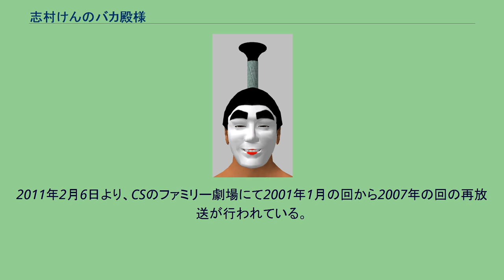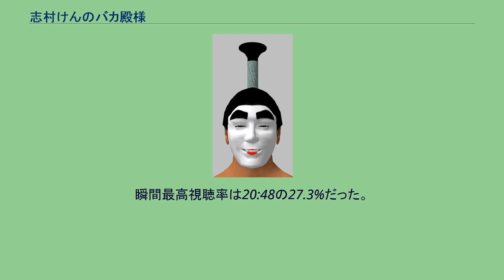志村けんのバカ殿様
ファミリーランド_(フジテレビ)
強力!木スペ120分
『志村けんのバカ殿様』（しむらけんのバカとのさま）は、イザワオフィスの企画・制作によりフジテレビ系列で1986年から2020年までの34年間、ゴールデンタイム・プライムタイム（JST）に不定期放送されていたお笑い時代劇バラエティ番組の特別番組。
志村けんの冠番組である。
単発の特別番組として年3回、1月（年始）、春の改編期及び夏の改編期（傑作選）、秋の改編期に放送されていた。
通称『バカ殿』。
元々は、TBS系列のバラエティ番組『8時だョ!全員集合』のコントの一つだった。
ここでは特に断りのない限り、フジテレビ系列で放送されていた番組について記述する。
バカ殿様のメイク もとは1977年に『8時だョ!全員集合』（TBS系）中に放送されたコントが初めであり、同時期に『ドリフ大爆笑』（フジテレビ）でもコントを行った。
ザ・ドリフターズのリーダーで絶対的な権力を持っているいかりや長介と、最年少でいかりやに普段いいように使われている志村けんの立場を逆転させ、志村演じる自由奔放なバカ殿が家老のいかりやをここぞとばかりに翻弄するという下剋上コントだった。
8時だョ!全員集合 『8時だョ!全員集合』では1977年ごろからバカ殿様が登場した。
1980年前後の『全員集合』では、橋幸夫演じる立派な殿様の影武者としていかにも愚者らしい白塗りの顔の志村が抜擢され、城内で大騒動が起こるという内容のコントが披露された。
当時は黒澤明監督の映画『影武者』が話題になっており、橋も漫才コンビザ・ぼんちのぼんちおさむに物真似をされて再ブレイクしていた。
『全員集合』最後期の例（1985年）では、バカ殿と女中たちがひたすらファミコンのハイパーオリンピック殿様版をプレイするだけで、明確なオチもなくそのままコント終了音楽「盆回り」が流れて終わるというものも見られた。
ドリフ大爆笑 1977年放送の『ドリフ大爆笑』第8回での朝寝坊コント（普通の一般家庭で横一列に寝ているドリフメンバーが次々と寝返りを打ち、最後尾の人が部屋の外に落とされるコント）には既にバカ殿の原型が見受けられる。
最後に落とされたのがなぜかバカ殿の格好をした志村で、「お前、それはないだろう〜」と言うオチで、時代背景やその後のバカ殿コントとは別物ものだった。
その次にバカ殿が登場するのは第19回（1978年）で、家老や腰元たちを引き連れた設定が見られる。
以後頻繁にバカ殿コントが行われるようになる。
他の初期の例では例えば第35回（1980年）では、いかりやの家老（爺）や仲本工事の家来（側用人）、女性ゲスト（由紀さおり、小柳ルミ子、アグネス・ラム）の腰元たちに囲まれる志村のバカ殿という基本設定が固まったコントが見られる。
その次の第36回では女性ゲストによる腰元が松田聖子、桜田淳子、由紀さおりとなり、由紀や小柳が19歳や16歳などと年齢を詐称する、バカ殿や腰元たちが屁にまつわるギャグを披露するなどがパターン化していく。
派生番組『ドリフのクリスマスプレゼント』でも、バカ殿様のコントが行われた。
1986年4月28日に『志村けんのバカ殿様』として、『月曜ドラマランド』枠で初めて独立した番組となり、いかりや仲本の代わりに東八郎と田代まさしをレギュラーに、石野陽子らを腰元に迎えスタートした。
レギュラーバラエティ版は1992年1月2日から放送が開始される。
2005年頃から字幕放送で放送されるようになった（志村の声は黄色、桑野の声は緑色、それ以外の出演者の声は白色で表示される）。
また、2009年1月8日放送分からハイビジョン制作化され、同時に音声もステレオ放送化された。
2006年4月からは番組の派生として、志村けん一座の舞台公演『志村魂（しむらこん）』でも登場するようになった。
メインキャストはテレビ版と共通だが、爺役は志村魂1・2のみ地井武男が演じていた。
放送開始から20年以上続く人気長寿番組である一方、お色気や下ネタの多い番組内容もあり2012年度まで実施していた「子供とメディアに関する意識調査」（日本PTA全国協議会主催）の「親が子どもに見せたくない番組」では2009・2012年度3位、2003・2008・2010・2011年度4位、2004・200...